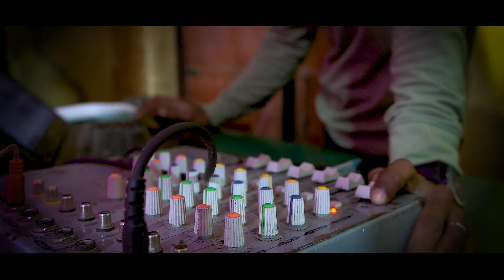Aayunki Wedding Cinematic Glimpse | Aayushi Mishra & Ankit Mishra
The Video is having all glimpses of my Wedding & Sangeet ceremonies.